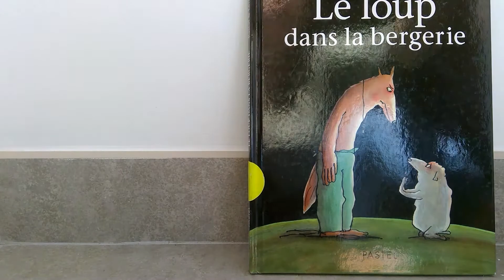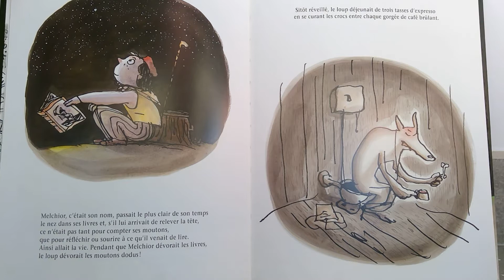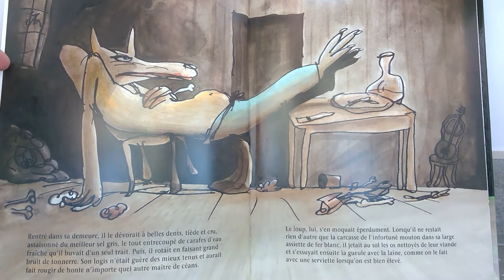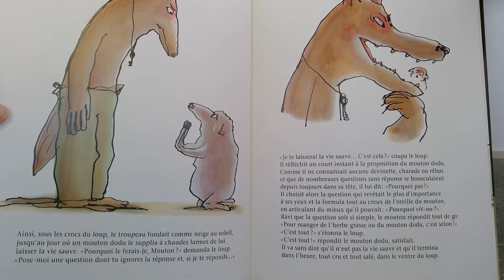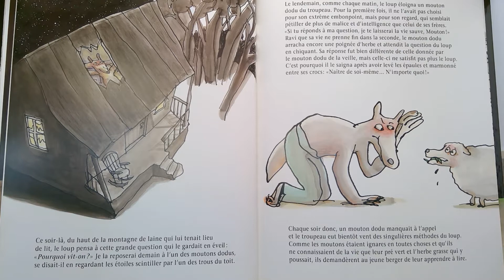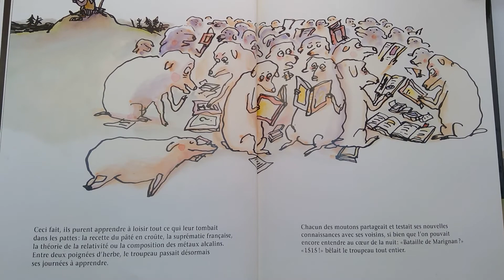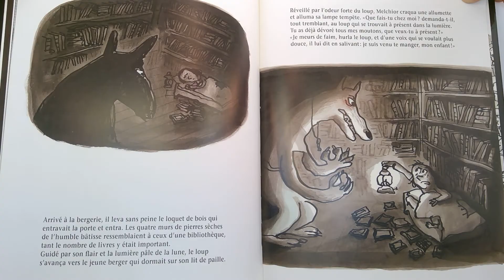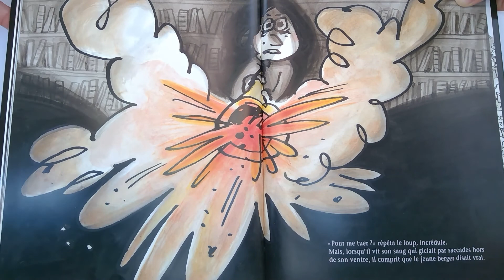Le loup dans la bergerie